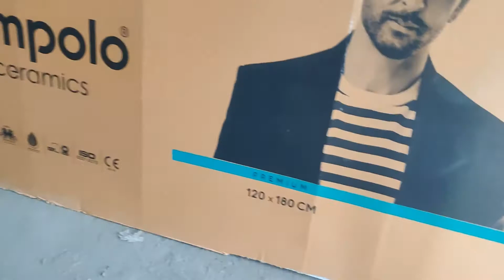Mysore Villa Home Tour - East facing 40X60 Villa (Under Construction )-Part 2-Creative Homes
This video shown the home tour for one of our East facing 40x60 Bungalow project in mysore- part 2